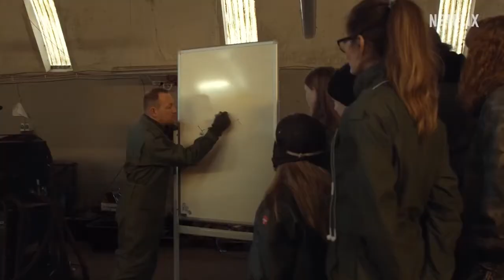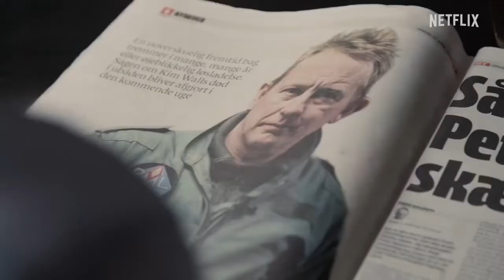Into the Deep | Official Trailer 2022 | Netflix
Filmmaker Emma Sullivan was looking to profile eccentric
inventor Peter Madsen and his homemade rocket for a
documentary. Instead, she captures incriminating footage that
helped convict him of the murder of journalist Kim Wall.